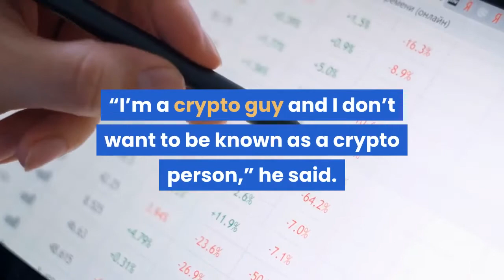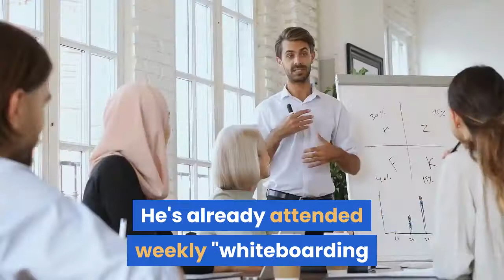Ethereum Co-Founder Leaving Crypto? - Crypto News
July 17, 2021, Ethereum co-founder Anthony Di Iorio revealed in a phone interview with CoinDesk that he will be dissolving his considerable ties to the cryptocurrency industry and selling his current enterprise Decentral in the coming year to start a humanitarian foundation.

“I’m a crypto guy and I don’t want to be known as a crypto person,” he said. “I want to be known as a problem solver.”

Concerns about his personal safety played a significant role in his decision, he added.

To address what he described as "large problems," Di Iorio claimed the new group will leverage concepts he developed as a crypto entrepreneur, as well as maybe blockchain technology itself.

He plans to fund the company using his own assets, which he refuses to reveal, as well as proceeds from the sale of Decentral, which he estimates to be worth "a few hundred million dollars."

He's already spoken to possible buyers and expects to sell Decentral for fiat currency or a stake in another company rather than cryptocurrency.
Forbes estimated Di Iorio to be worth $1 billion in 2018, when the price of ether was less than half of what it is now.

The 46-year-old Canadian, who is best known for his work on the Ethereum network, said two years ago that he will step down as board chairman of Decentral, the wallet and crypto services provider he established.
But, after a few months, he was back to his day-to-day managerial position, delaying his long-awaited full-time commitment to philanthropy.

Di Iorio added, “There’s a middle ground and crypto is a tool in my tool belt."

He said his organization has already hired a public relations agency and that “we're looking to move forward and scale,” which includes recruiting staff.

The organization will work with a number of enterprises and issues, though Di Iorio did not specify which ones. He's already attended weekly "whiteboarding meetings" with a slew of business and political heavyweights, including Paraguayan politician and bitcoin enthusiast Carlos Rejala.